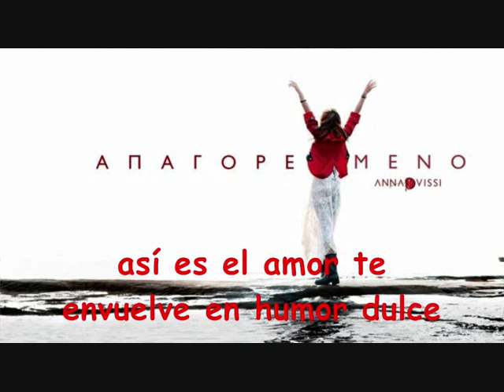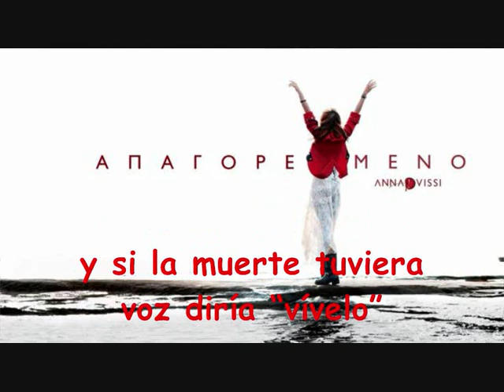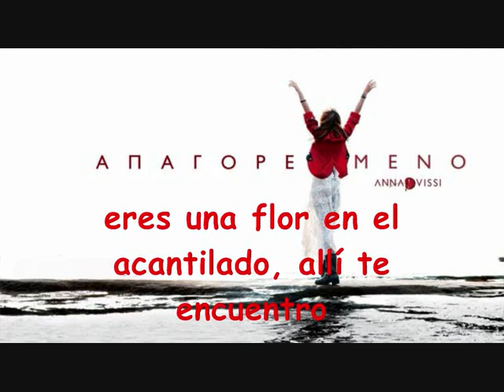anna vissi- risko subititulos en español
Canción número 4 del cd de apagoreumeno de anna vissi. Espero que os guste.

Made by: anahelenada